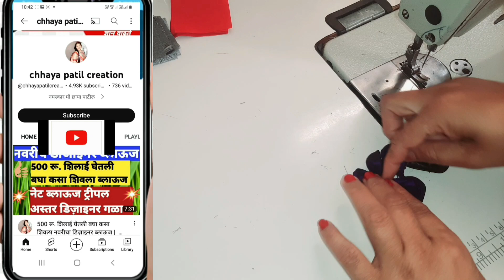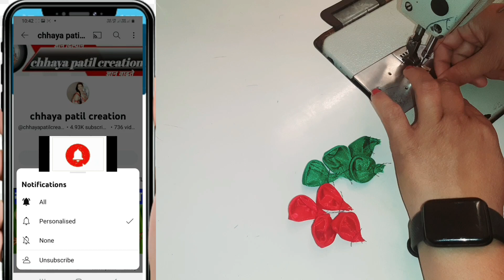DIY : Easy Tricks Fabric Flowers Making | New Design Cloth Flower Making 👚🧵🌸 | सुंदर कपड्याचे फुलं 🏵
How to make fabric flowers, Kapde se full banana,  Easy Fabric Flower Making,  Kapde se phool banana,  Diy Fabric flowers,  flower Making,  Phool banana,  Phool bananane ka tarika,  How to make cloth flowers,  Cloth Flower Making,  Easy hacks Fabric flowers,  Hand embroidery,  Kapda ka phool banane ka asan tarika,  phool banana ka design,  phool design,  Kapde ke liye phool banana,